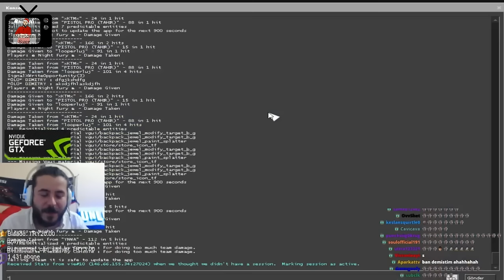Unlostv | Yanlışlıkla 1 Hafta Ban Yiyor (Cünüplüğün sonucu) - BANlost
İLK HD VİDEO ÇOK SÖYLENDİĞİ İÇİN ÇÖZÜNÜRLÜĞÜ ARTTIRDIM :)
Beğendiyseniz Like atmayı ve Beğenmediyseniz Like atmayı unutmayın